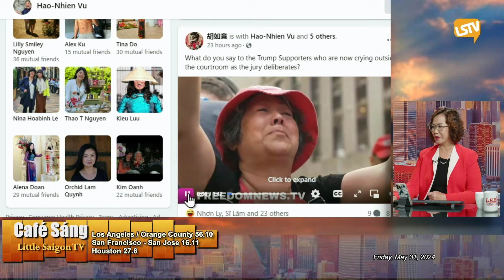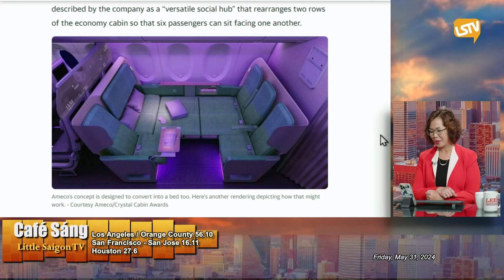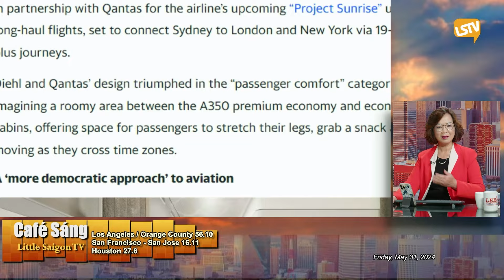Cà Phê Sáng P5 (05-31-24) Con trai người sáng lập Buc-ee bị truy tố vì ǫᴜᴀʏ ʟéɴ ᴛʀᴏɴɢ ᴘʜòɴɢ ᴛắᴍ